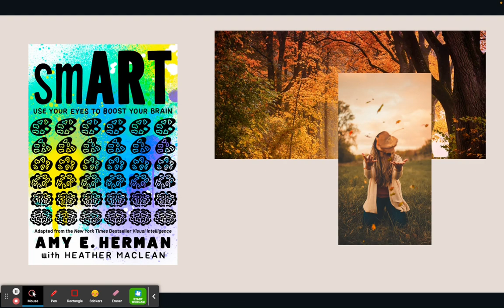First Chapter Fridays: smART by Amy E. Herman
In another addition to Nonfiction November for First Chapter Friday, Mrs. Reilly shares a portion of smART by Amy E. Herman (with Heather Maclean).